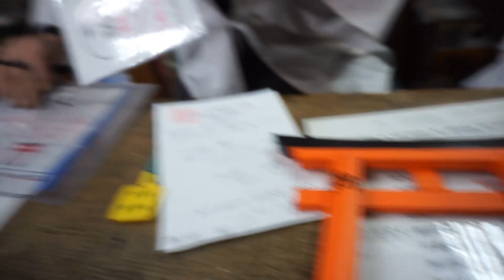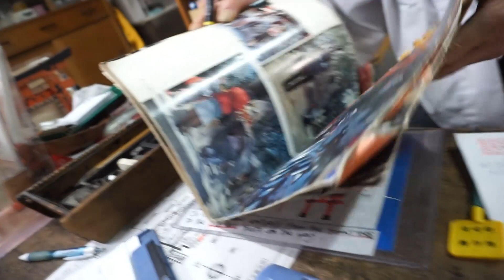Fushimi Inari Taisha | Kyoto, Japan | Wheelee's Travels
Wheelee visits the vermilion gates in Kyoto, Japan.

Let's Keep in Touch:
Wheelee's Travels Instagram: